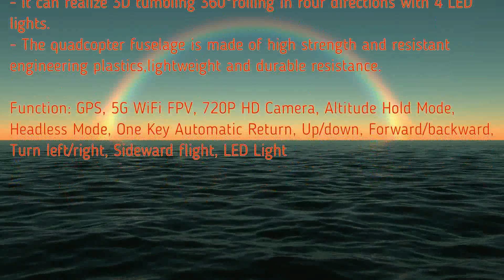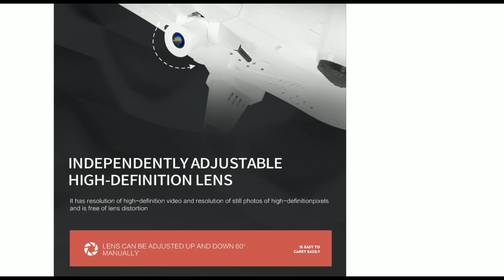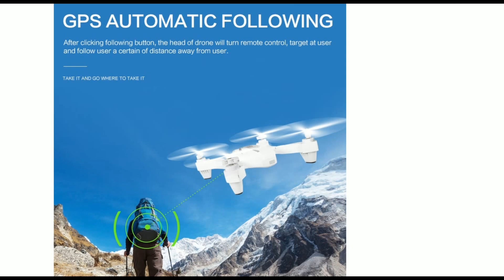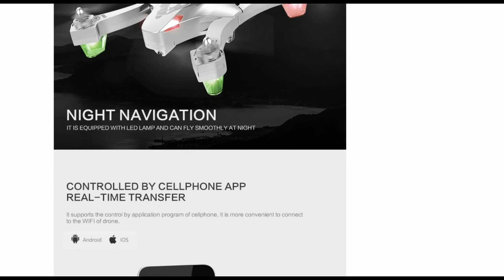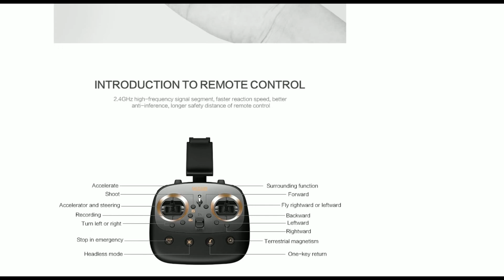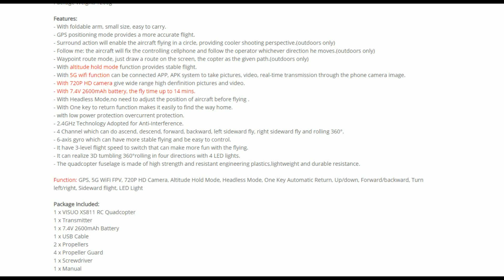VISUO XS811 GPS 5G WiFi FPV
Description:

Brand: VISUO

Item No.: XS811

Frequency: 2.4G

Channel: 4CH

Gyro: 6Axis
FPV: WiFi

Camera: 720P 2.0MP

Quadcopter Battery: 7.4V 2600mAh

Flying Time: About 14mins

Charging Time: About 240-360mins

R/C Distance: About 200m
Color: Black, White
Quadcopter weight: 700g

Quadcopter Size: 30.3×18.4×10cm (Foldable)
50.3×50.3×10cm (Unfoldable with Protection Cover)
49×49×10cm (Unfoldable without Protection Cover)

Package Size: 33.5×32×17cm

Features:

- GPS positioning mode provides a more accurate flight.

- Surround action will enable the aircraft flying in a circle, providing cooler shooting perspective.(outdoors only)

- Waypoint route mode, just draw a route on the screen, the copter as the given path.(outdoors only)

- With 5G wifi function can be connected APP, APK system to take pictures, video, real-time transmission through the phone camera image.

- With 720P HD camera give wide range high denfinition pictures and video.

- With 7.4V 2600mAh battery, the fly time up to 14 mins.

- with low power protection overcurrent protection.

- 2.4GHz Technology Adopted for Anti-Interference.

- 4 Channel which can do ascend, descend, forward, backward, left sideward fly, right sideward fly and rolling 360°.

- 6-axis gyro which can have more stable flying and be easy to control.

- It can realize 3D tumbling 360°rolling in four directions with 4 LED lights.

Function: GPS, 5G WiFi FPV, 720P HD Camera, Altitude Hold Mode, Headless Mode, One Key Automatic Return, Up/down, Forward/backward, Turn left/right, Sideward flight, LED Light

Package Included:

1 x VISUO XS811 RC Quadcopter

1 x Transmitter

1 x 7.4V 2600mAh Battery

1 x USB Cable

2 x Propellers

4 x Propeller Guard
1 x Screwdriver

1 x Manual